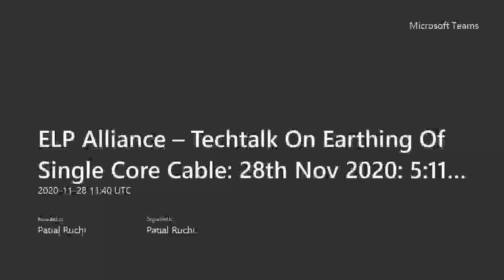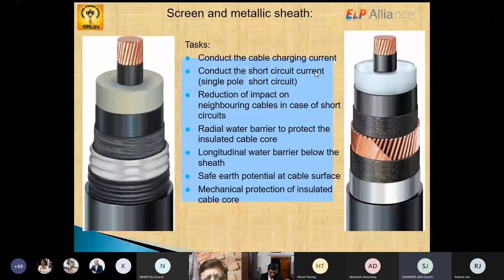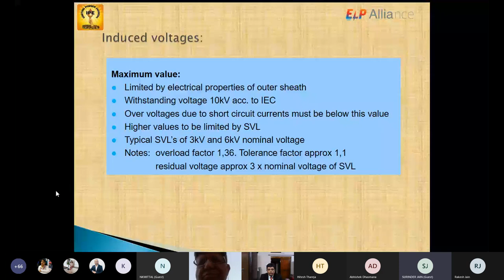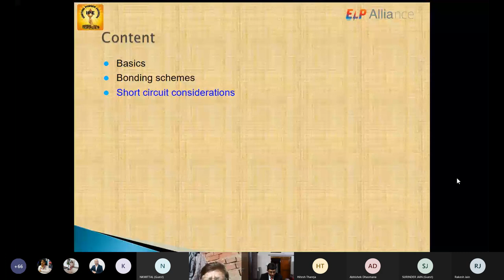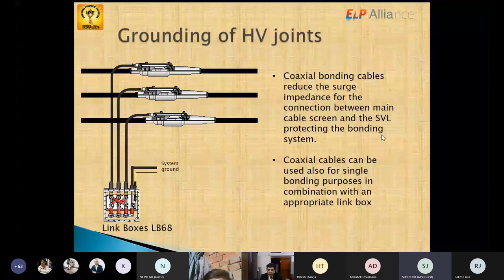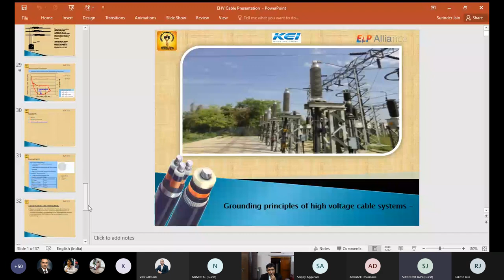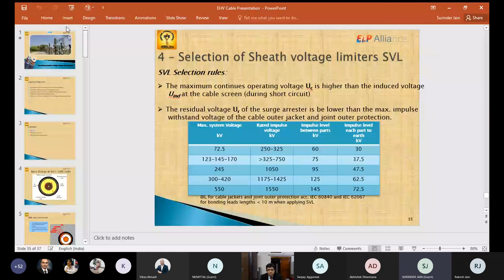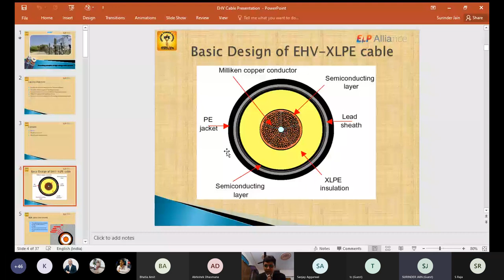IPE Webinar-02 on Earthing of Power Cables by Surinder Jain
Igniting Power Engineers 🔥🔥🔥 Group webinar 2 on Earthing of Power Cables on 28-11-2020